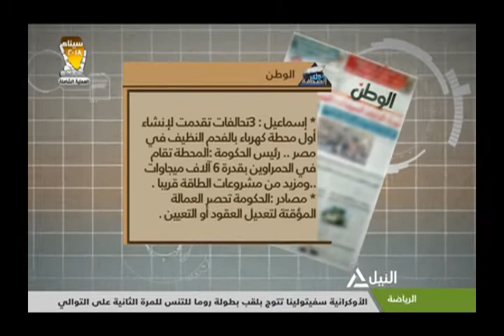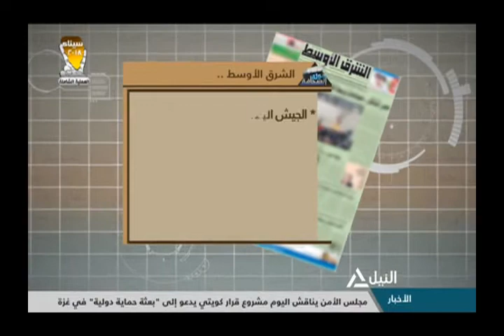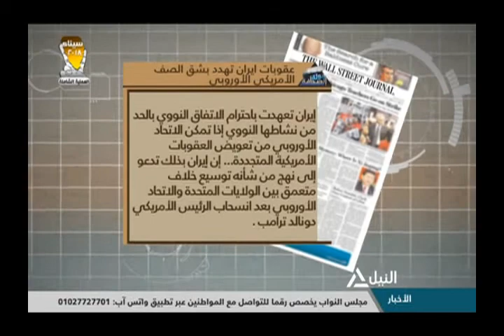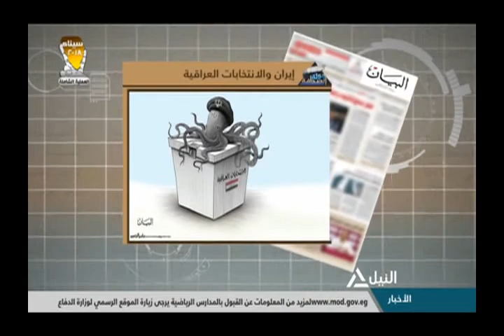جولة مع الصحافة 21-5-2018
جولة مع الصحافة
قراءة لأهم ماجاء فى الصحف المحلية والعربية والعالمية
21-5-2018